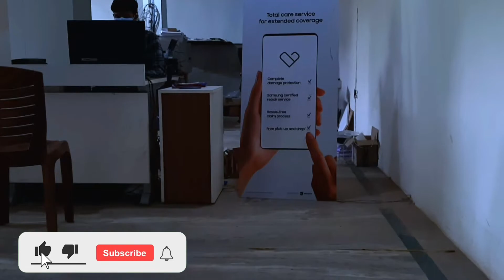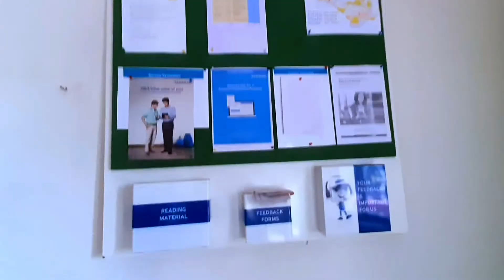My First Vlog !! 🔥